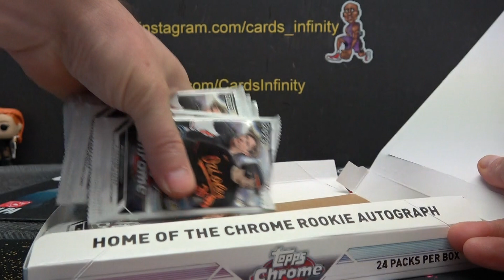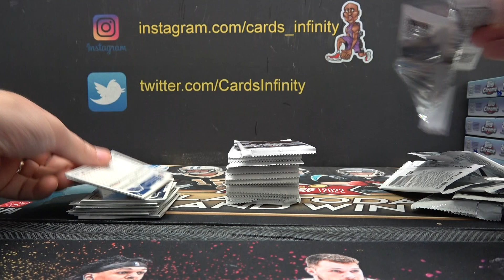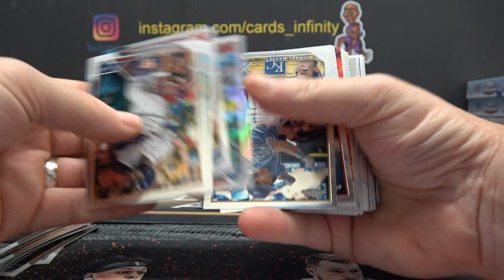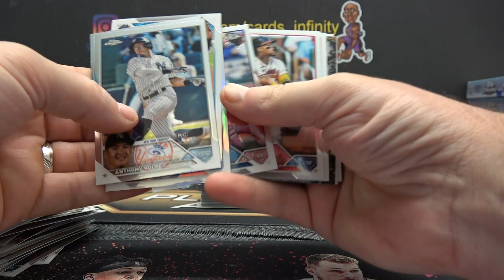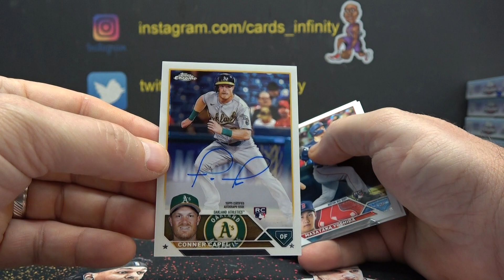Michael's 2023 Topps Chrome Hobby MLB Baseball Box Break